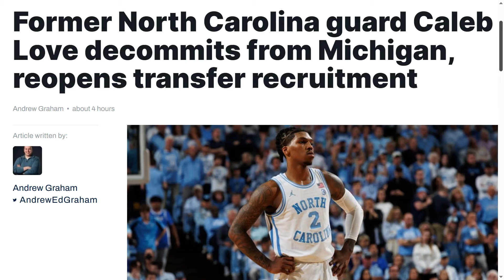Caleb Love decommits from Michigan!!!/Where could Caleb Love possibly go next?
cbb michigan caleblove Breaking down Caleb Love's decision to decommit from Michigan!!! I discuss whether academics or Michigan possibly not being great next season is the reason Caleb Love decommitted!!! Where does this leave Michigan for next season? Where could Caleb Love possibly go next? And so much more!!!